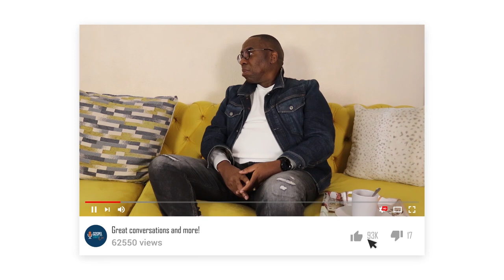southafricangospel Episode 36: Patrick Duncan on: Joyous Celebration-Covid19-Tithing-SA GospelMusic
🔸Welcome to Gospel Chats With Neo🔸

On this episode we had a singer and songwriter and pastor Patrick Duncan . He speaks about his COVID 19 and the impact it had over his church and the changes it did within the Christian community. He further shares about his experience with Joyous celebration ans how it changed his life.

Guest:     @PatrickDuncan

The Team

🧑🏽 Host: @NeoModihapula
📸 Captured By: @PKvanDeMarks
🔊 Sound: @OwenCele
🪒 Editor: @NtozokoKekana